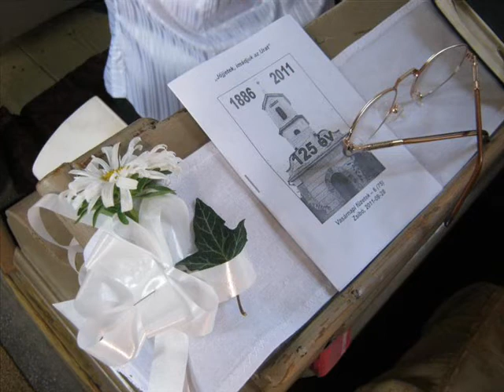A zsibói búcsú (2011)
a 2001-s zsibói búcsú és a 125 éves templomszentelés ünneplése (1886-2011)